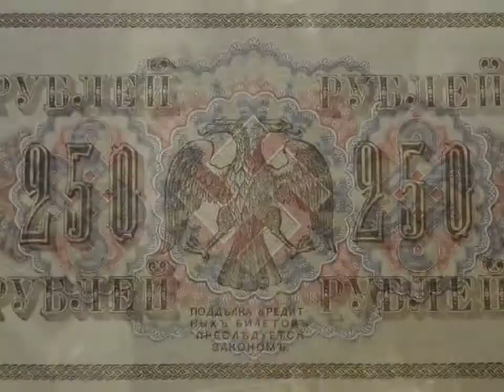Аквариум БГ - джунгли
Борис Гребенщиков BG Aquarium Boris Grebenschikov